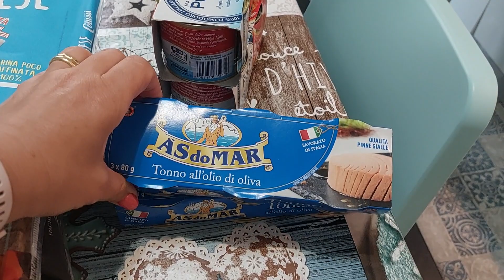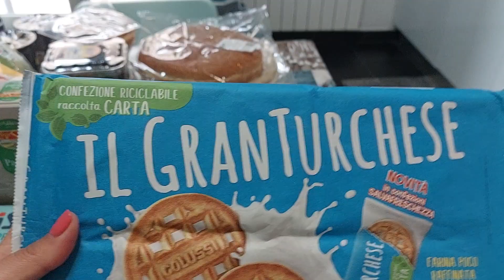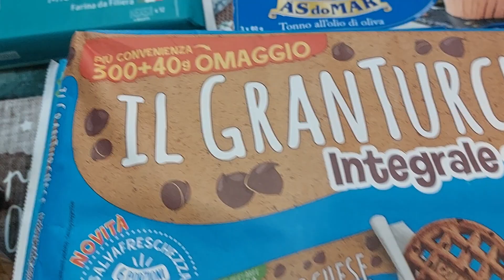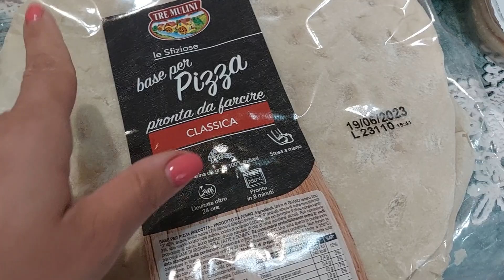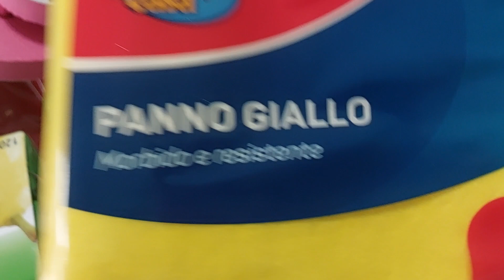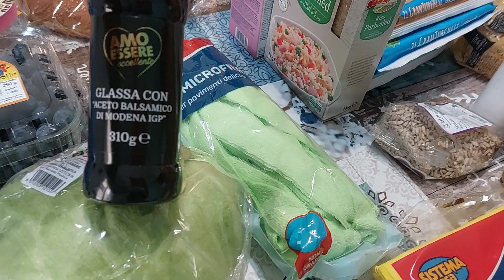Svuota la spesa Eurospin e Conad